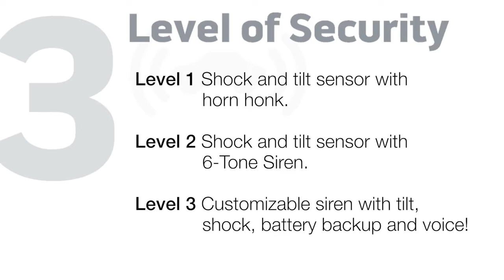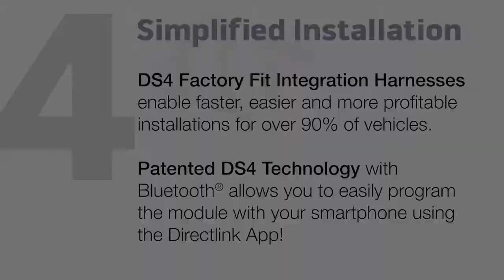Team Nutz Offers: Directed DS4 Remote Starter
Team Nutz Offers: Directed DS4 Remotes Starter